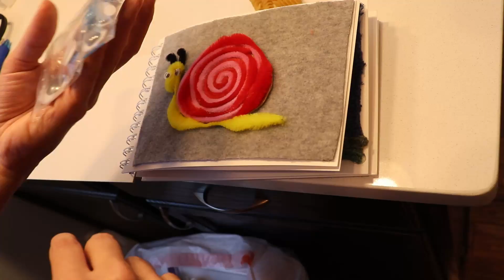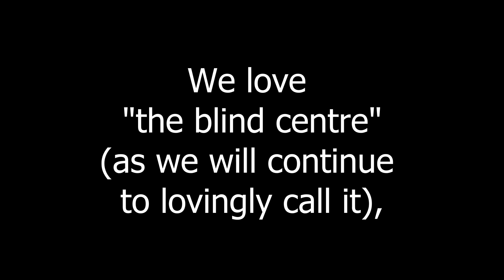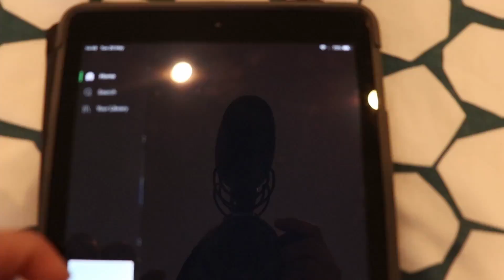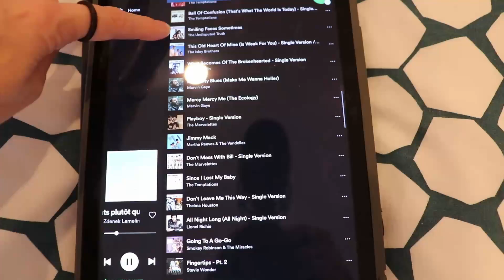The Pittsburgh Bed Time Stories - DELUXE ep. 60 | Time Warp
Danni Tjokko Happy Family Fun Time Power Jam Baaaand🎸

A double episode for our GRAND FINALE! 🥳
It's the first and only episode that didn't make the deadline... irony! 😅

We're looking back on two months of video making, we report on Willow's doctor visit and we take a peek at one of Lindy's projects.

Party songs:
- Time Warp from The Rocky Horror Picture Show
- Daft Punk medley by Danni Tjokko (+ possibly other members of Krulludýrið)
(Get Lucky by Daft Punk; Rhythm of the Night by Corona; Mr. Vain by Culture Beat; The Bad Touch by The Bloodhound Gang)